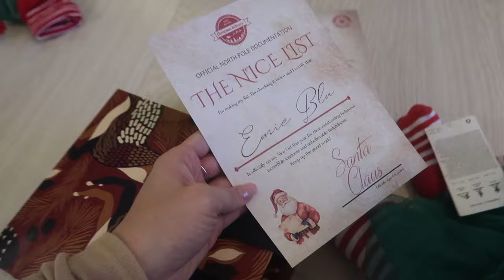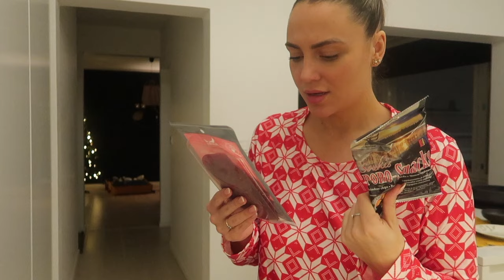WE SPENT CHRISTMAS IN LAPLAND! 🎅🏻🎄❤️